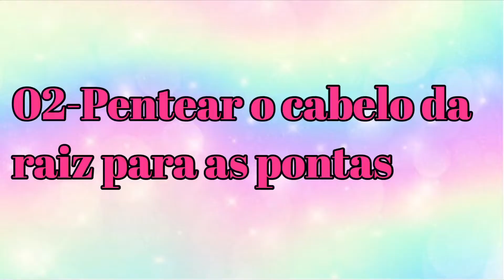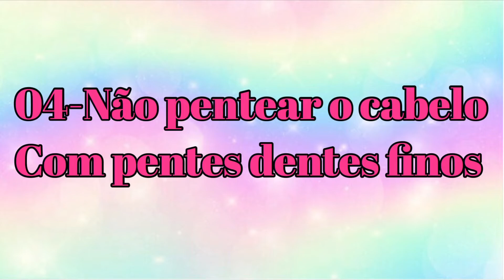05 ERROS QUE DANIFICAM O CABELO CRESPO|POR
Neste vídeo falo 5 erros que danificam o cabelo crespo .
Me siga no canal
Nelderina Ribeiro

Me tbm no tik tok